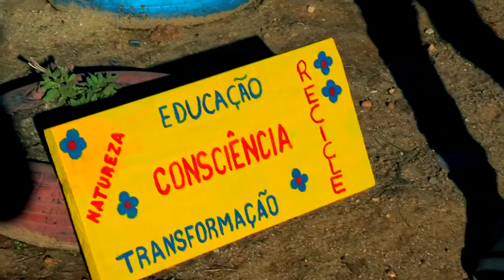LIXO SE TRANSFORMA EM FLORES COM BELA ATITUDE DA ESCOLA MARTHA E APOIO DA COMUNIDADE.